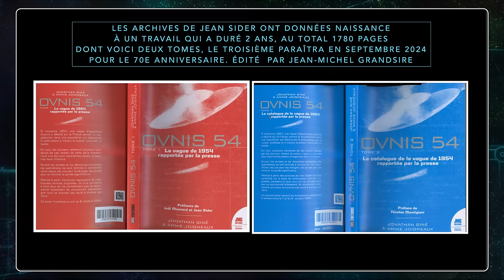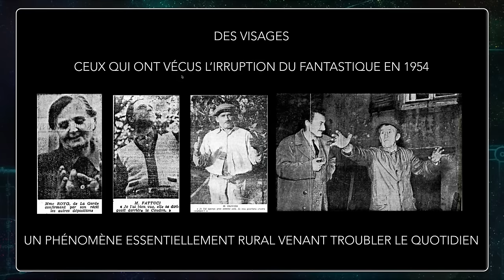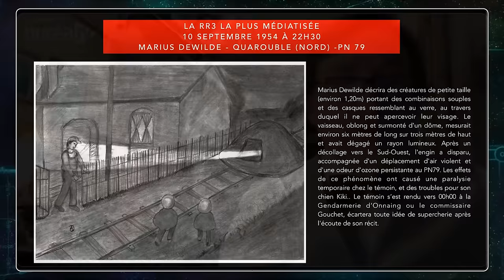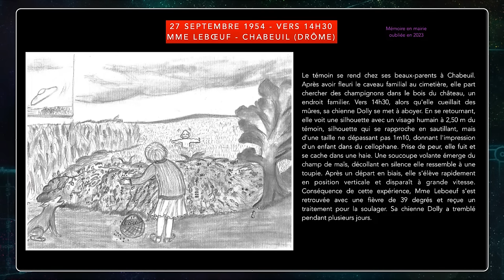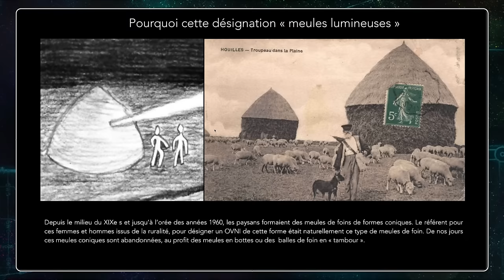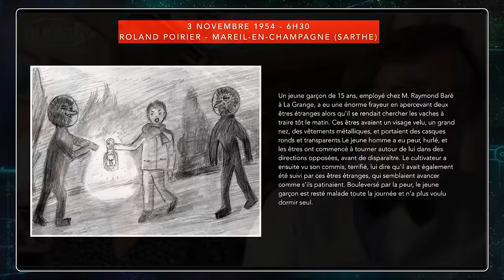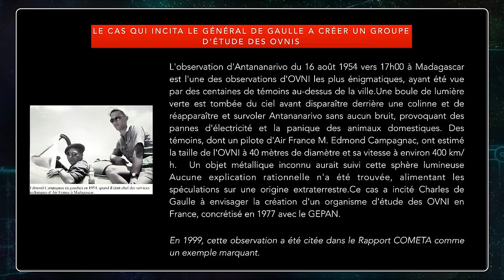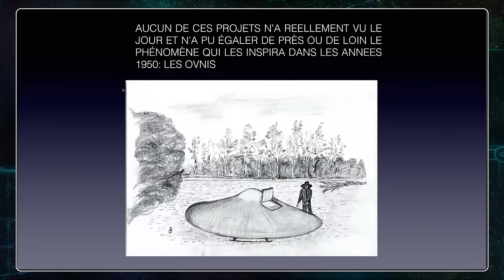« OVNIS 1954 : Une vague historique » avec Jonathan Giné & Annie Joigneaux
Émission diffusée en direct le mardi 12 mars 2024 à 20h30

Je vous invite à me retrouver pour une émission en direct et en compagnie de mon invité Jonathan Giné. Écrivain, conférencier, passionné d'astronomie, fondateur de l'orbologie, jeune discipline qui étudie et expérimente sur les anomalies photographiques appelés orbes et phénomènes connexes, auteur de nombreux articles dans des revues spécialisées dans l'inexpliqué, Jonathan Giné est également le co-auteur de deux ouvrages consacrés à la vague OVNI de 1954.

A l'occasion des 70 ans de cet événement ufologique sans commune mesure dans l'hexagone, il nous rejoint sur l'antenne de Nuréa TV pour revenir sur les faits marquants de cet épisode historique et nous apporter son analyse et ses réflexions sur le sujet.

« À l’automne 1954, une vague d’apparition d’ovnis a déferlé sur la France, semant la stupéfaction dans une population qui découvrait le phénomène à travers la presse nationale ou locale. Ce furent en tout plusieurs centaines de cas qui furent relatés par les journaux, faisant de cette « vague », une des plus importantes jamais enregistrée dans l’Histoire. Durant les années et les décennies suivantes les spécialistes se sont échinés à commenter ces apparitions, les uns pour les dénigrer, les autres pour en montrer la portée significative. »

Le travail réalisé par Jonathan Giné et Annie Joigneaux, à partir d'archives regroupant de nombreuses sources originales, permet à tous ceux qui ne connaîtraient pas encore ce monumental évènement, de comprendre pleinement que nous ne sommes peut-être pas seuls à évoluer sur Terre.

Guillaume

Vous souhaitez commander les livres de Jonathan Giné ? Voici quelques liens utiles :
Ovnis 54 - La vague de 1954 rapportée par la presse Tome 1
Ovnis 54 - La vague de 1954 rapportée par la presse Tome 2